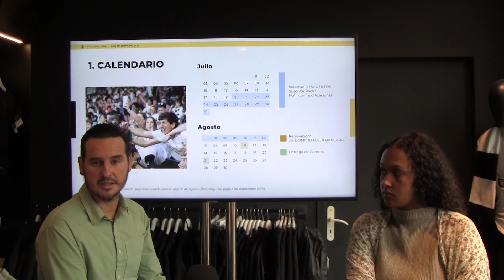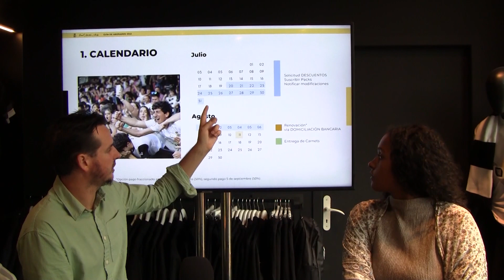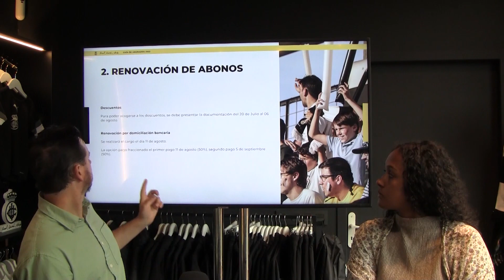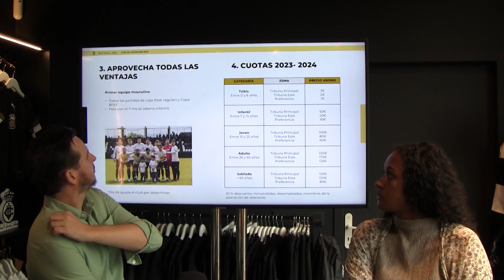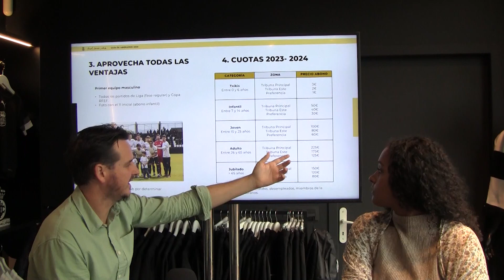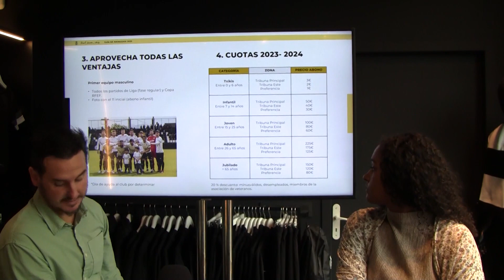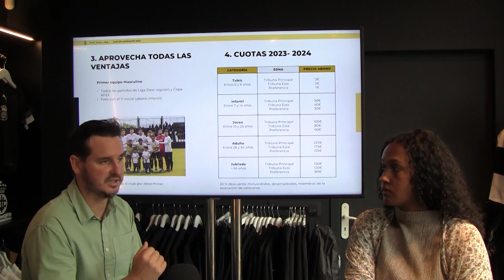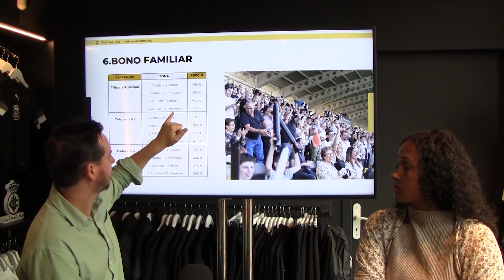Presentación campaña de abonados 23/24